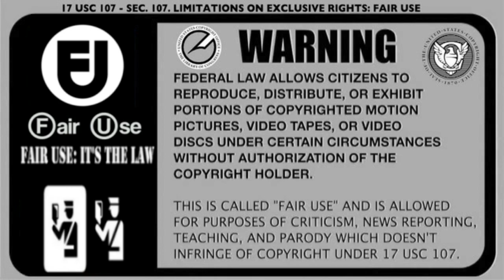Fair Use Disclaimer - Copyright Disclaimer Warning (Music)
You are free to use this fair use disclaimer and copyright disclaimer (with music) in your YouTube videos!

Some links to really good books about copyright and fair use...
Infringement Nation: Copyright 2.0 and You by John Tehranian
Intellectual Privilege by Tom Bell

Tom Bell has a funny, but informative video about how everyone is an infringer in the current copyright system

Get free comics from Duke University explaining about fair use and the public domain

I may get commissions for sharing promotional links with viewers.

This fair use disclaimer derivative is my own original work derived from another copyright disclaimer I saw online.

Here is a transcription of the fair use disclaimer template you can copy and paste:

17 USC 107 SEC. 107. LIMITATIONS ON EXCLUSIVE RIGHTS: FAIR USE
WARNING FEDERAL LAW ALLOWS CITIZENS TO REPRODUCE, DISTRIBUTE,  OR EXHIBIT PORTIONS OF COPYRIGHTED MOTION PICTURES, VIDEO TAPES, OR VIDEO DISCS UNDER CERTAIN CIRCUMSTANCES WITHOUT AUTHORIZATION OF THE COPYRIGHT HOLDER.